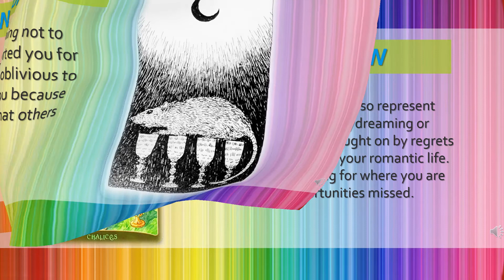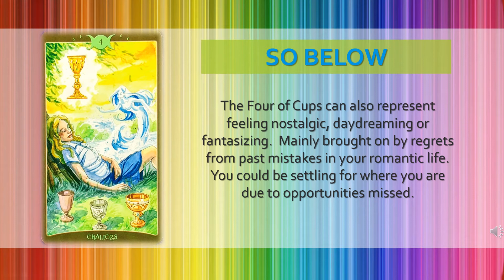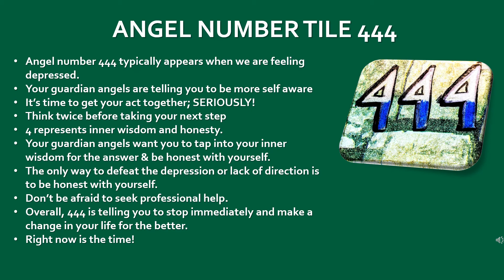4 of cups Tales of Tarot:Intuition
There you will find a variety of topics all related to the "Spiritual Awakening Journey," that I hope we all experience.

Deck(s) used: As Above & So Below 2 decks by Barbara Moore
Angel Number Tiles by Indigo Sage Originals, which are a staple in every video.
My introduction to Angel Number Messages:
 A personally designed deck by Indigo Sage will be coming soon.
I am Indigo Sage, an Awakened Soul. Enjoy!